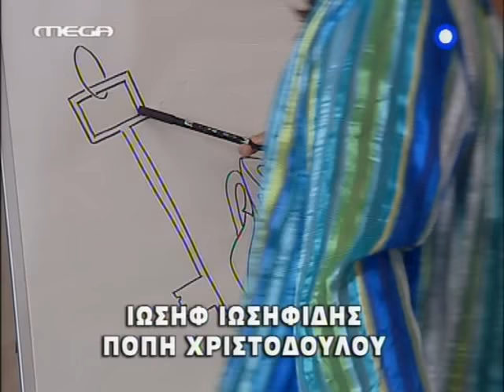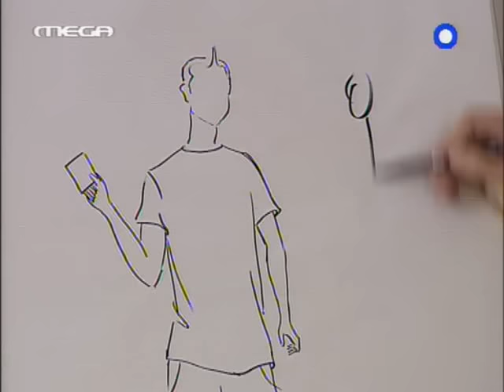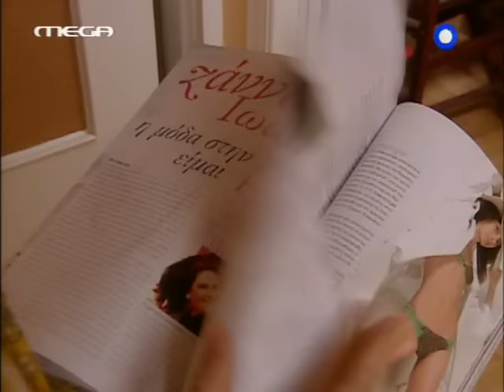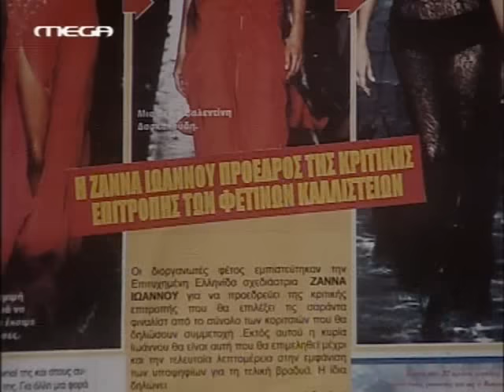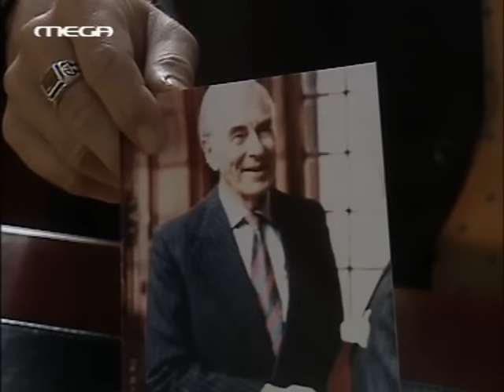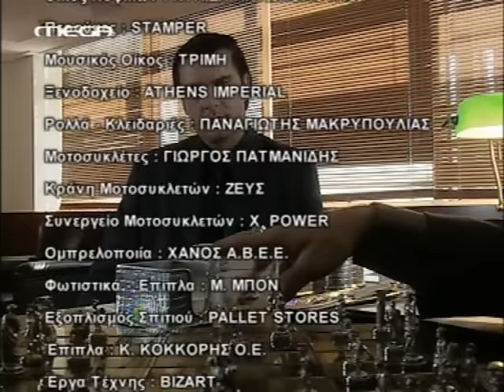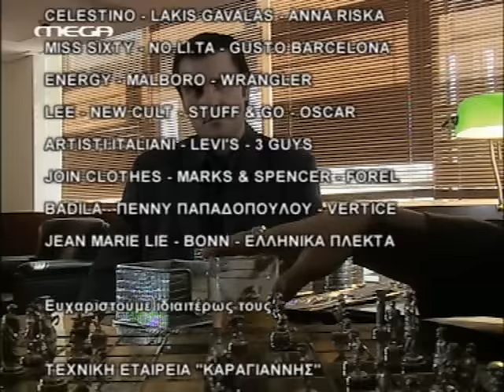Στο Παρά Πέντε - Sto para5 Ε8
ΣΑΙΖΟΝ Α' ΕΠΕΙΣΟΔΙΟ 8
Στο Παρά 5 είναι ο τίτλος δημοφιλούς κωμικής σειράς που προβλήθηκε από το Mega Channel, τις σαιζόν 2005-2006 και 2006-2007. Σεναριογράφος και ένας εκ των πέντε πρωταγωνιστών ήταν ο Γιώργος Καπουτζίδης. Η σειρά προβλήθηκε για πρώτη φορά στις 26 Σεπτεμβρίου 2005 και αποτελείται από 49 επεισόδια χωρισμένα σε 2 κύκλους.

Φημολογείται πως έγινε η "αιτία" για να βάλει η μισή Ελλάδα adsl ώστε να κατεβάσει τα επεισόδια που τής έκοψαν την ανάσα.

Περισσότερα εδώ Η αξέχαστη ατάκα που έγραψε ιστορία "ΗΜΟΥΝ ΚΙ ΕΓΩ ΣΤΟ ΑΣΑΝΣΕΡ"

5 άνθρωποι, άγνωστοι μεταξύ τους, βρίσκονται τη λάθος στιγμή στο λάθος σημείο. Γίνονται μάρτυρες μιας δολοφονίας κι από κει και μετά ένα ατέλειωτο κουβάρι περιπετειών ξεκινά γι' αυτούς. Η Ντάλια, η Ζουμπουλία, ο Σπύρος, ο Φώτης, η Αγγέλα... ενώνονται σε μία παρέα, αντλούν δύναμη ο ένας από τον άλλον και βάζουν στόχο την απονομή της δικαιοσύνης σε μία υπόθεση παλιά και σκοτεινή... Μέσα από κινδύνους και ανατροπές θα καταφέρουν να φτάσουν στην αλήθεια της υπόθεσης αλλά και τη δική τους, προσωπική αλήθεια. Στη διετή πορεία τους στο τηλεοπτικό σκηνικό, οι φανταστικοί 5 κατάφεραν να κάνουν παρέα τους όλη την Ελλάδα. Κι όλη η Ελλάδα ήταν πιστή στο εβδομαδιαίο ραντεβού. Τα λόγια μοιάζουν λίγα για να περιγράψουν το σπάνιο τηλεοπτικό φαινόμενο που δημιούργησε το Παρά πέντε. Η αριστοτεχνική πένα του γιώργου Καπουτζίδη δημιούργησε χαρακτήρες γεμάτους ζωντάνια και αλήθεια, χαρακτήρες απίστευτα κωμικούς κι όμως ανθρώπινους. Και πάντα μέσα από το τρελλό χιούμορ και τις πνευματώδεις ατάκες οι 5 κι η παρέα τους κατάφεραν να πουν τα πιο σημαντικά πράγματα...